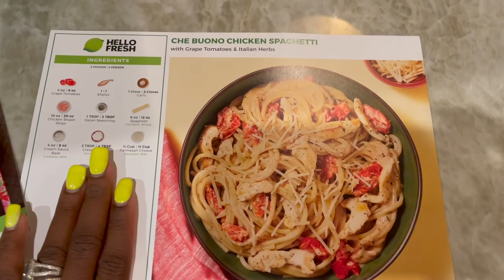Meet Our New Puppies | HelloFresh | Snow Storm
Hey GoodwinSZN, we finally have both of our new puppies. We got stuck in the house for 2 days because of icy roads. Lucky for us, our HelloFresh meals arrived just in time before the snow storm. Our meals from HelloFresh are always delicious. Use our code, "GOODWINSZN16", to receive 16 FREE meals across 5 boxes and 3 free gifts from HelloFresh.

Our second puppy didn't arrive until a whole week later. It was an agonizing wait but we're so happy the weather has warmed back up. Please help us name our new pups! Comment "M" names down in the comment section. We look forward to seeing the names you come up with.

Marae's Instagram- @maraegoodwin